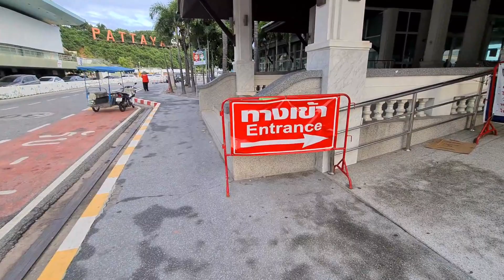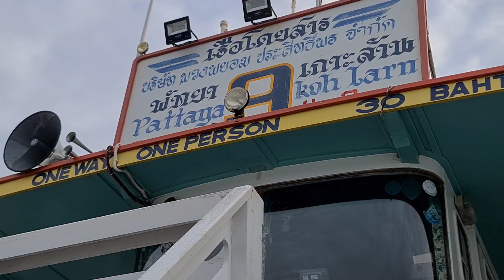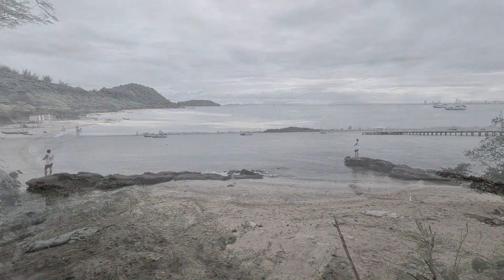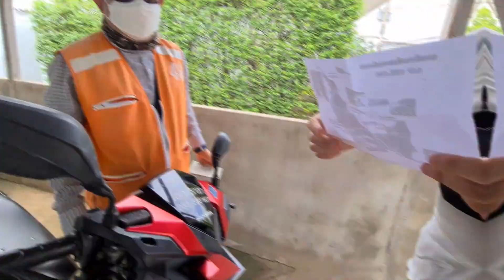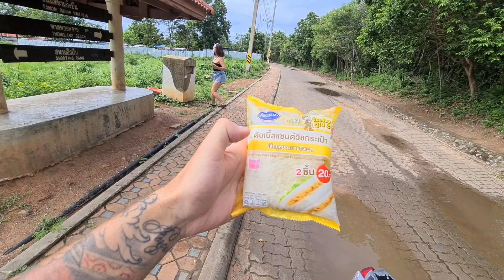Ein Tag auf Koh Larn 🏝 Welpen-Überraschung & wir haben den Strand ganz für uns allein😍 (VLOG 18)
Hallo Leute,

mit der Fähre sind wir 40 Minuten von Pattaya bis nach Koh Larn gefahren und das Wetter war einfach nur super!
Tatsächlich hatten wir das große Glück, das nicht all zu viel los war, weshalb wir teilweise den ganzen Strand für uns allein hatten. Es war traumhaft schön.
Und als wäre das nicht genug, wurden wir von kleinen Welpen überrascht.🐶
Mehr dazu könnt ihr in unserem VLOG zu sehen bekommen ! 🤗

Bei all dem haben wir viele neue Eindrücke sammeln können, welche wir mit euch teilen wollen.

Orte im Video:

Koh Larn - Ko Phai 8 · 20150 Pattaya

Wenn euch das Video gefallen hat, dann lasst gerne ein Like und ein Kommentar da, dies würde uns sehr freuen :)

Ivano und Lorena

                    lorena.guva
                    ivano.lombisani